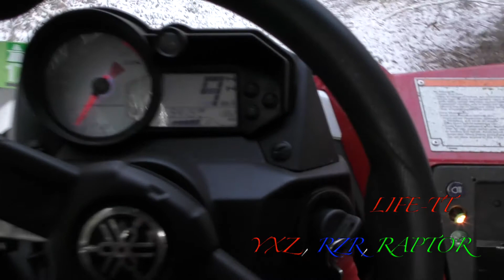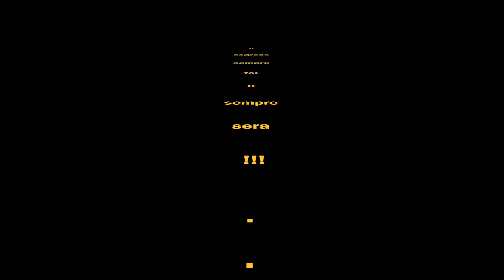YXZ, RZR, RAPTOR, Bolacha Maria